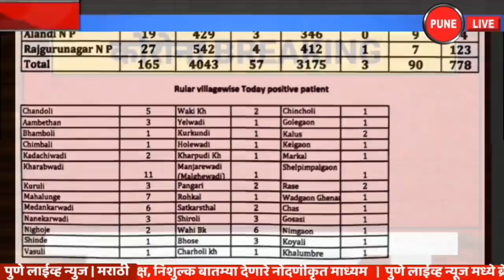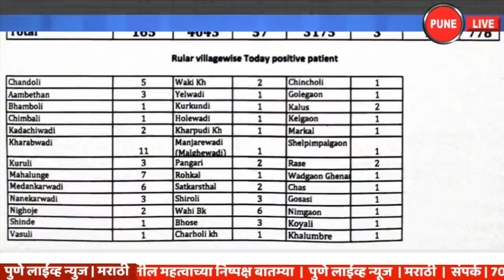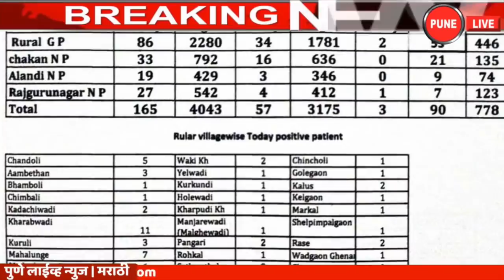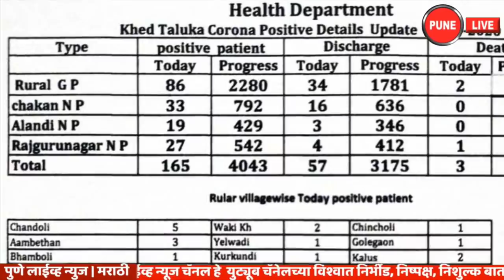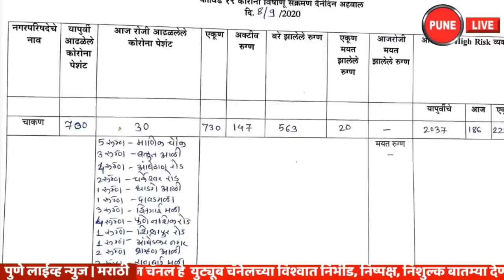KHED | नवे १६५ रुग्ण; ३ मृत्यू | ५७ डिस्चार्ज | पुन्हा उच्चांकी रुग्ण वाढ | 07.09.2020 | PUNE LIVE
September 7, 2020 | CHAKAN | KHED | CORONA UPDATE | खेड | कोरोना अपडेट | ०७.०९.२०२०
नवे १६५ रुग्ण; तीन मृत्यू ; पुन्हा एकदा प्रचंड रुग्ण संख्या | एकूण कोरोना रुग्ण संख्या ४  हजार ४३ | पुणे जिल्ह्यातील खेड तालुक्यात सोमवार दि. ७ सप्टेंबर २०२० रोजी सायंकाळी सात वाजे पर्यंत सुमारे ३९ गावे आणि ३ पालिकांमध्ये १६५ कोरोना रुग्ण मिळून आले आहेत. तर चांडोली येथील ६८ वर्षीय पुरुषाचा श्वास हॉस्पिटल चाकण येथे मृत्यू झाला आहे. नाणेकरवाडी येथील ६९ वर्षीय पुरुषाचा पवना हॉस्पिटल , मावळ येथे मृत्यू झाला आहे. राजगुरुनगर येथील ६५ वर्षीय पुरुषाचा स्टार हॉस्पिटल आकुर्डी येथे मृत्यू झाला आहे.  एकूण मृतांचा आकडा आणखी तिघांच्या मृत्यूने ९० झाला आहे.
  दरम्यान चाकण शहरातील आणखी एका रुग्णाचा मृत्यू झाला असल्याची माहिती समोर येत आहे; मात्र प्रशासनाने या बाबतची अधिकृत माहिती अद्याप दिलेली नाही.
 खेड तालुक्यातील एकूण कोरोना रुग्णांचा आकडा ४  हजार ४३ झाला असून यापैकी ३ हजार १७५ जणांनी कोरोनावर मात केली आहे. सोमवारी दिवसभरात ५७ जणांना डिस्चार्ज देण्यात आला आहे.
    सोमवारी ७ सप्टेंबर रोजी सायंकाळी सातपर्यंत मिळालेल्या रुग्णांपैकी तालुक्याच्या ग्रामीण भागातील विविध गावांमध्ये ८६ रुग्ण मिळाले असून, चाकण पालिका हद्दीत ३३, राजगुरुनगर पालिका हद्दीत २७ रुग्ण आळंदी नगरपालिका हद्दीत १९  रुग्ण  मिळाले आहेत अशी माहिती खेड तालुका आरोग्य प्रशासनाने दिली आहे.
खेड तालुक्यात ७ सप्टेंबर २०२० रोजी सायंकाळी सात वाजेपर्यंत मिळून आलेले १६५ रुग्ण पुढील भागातील आहेत.
      खेड तालुक्यातील नवीन १६५ कोरोना रुग्णांमुळे एकूण कोरोना रुग्णांची स्थिती पुढील प्रमाणे - एकूण कोरोना रुग्ण ४ हजार ४३ ,  डिस्चार्ज ३१७५ , मृत्यू ९०,  ऍक्टिव्ह रुग्ण ७७८ असल्याचे खेड तालुका आरोग्य प्रशासनाकडून सांगण्यात आले.
 खेड तालुक्यात सोमवारी डिस्चार्ज मिळालेले रुग्ण पुढील प्रमाणे : ग्रामीण ३४ , चाकण १६, आळंदी ३, राजगुरुनगर ४  अशा एकूण ५७ रुग्णांना आज डिस्चार्ज मिळाला आहे.
 खेड तालुक्यातील आळंदी पालिका हद्दीत आज १९ रुग्ण मिळाले आहेत.   राजगुरुनगर पालिका हद्दीत आज २७ नवीन रुग्ण मिळाले राजगुरुनगर मधील एकूण रुग्ण स्थिती पुढील प्रमाणे : एकूण रुग्ण ५४२ , डिस्चार्ज ४१२ , मृत्यू ७  , ऍक्टिव्ह १२३ रुग्ण  .
 राजगुरुनगर पालिका हद्दीत मागील २४ तासात पुढील भागात रुग्ण मिळाले आहेत - साईनिवारा ( थिगळस्थळ ) पडाळवाडी ( विठ्ठल मंदिर समोर ) , शिवक्रांती अपार्टमेंट ( खालची वेस ) , साईकूटी समोर ( अहिल्यादेवी चौक ) आदी  भागात राजगुरुनगर मध्ये रुग्ण आढळून आले आहेत.
    चाकण पालिका हद्दीत सोमवारी सायंकाळपर्यंत ३३ रुग्ण आढळून आले असल्याची माहिती खेड तालुका आरोग्य प्रशासनाने दिली आहे. तर चाकण पालिका प्रशासनाने दिलेल्या आकडेवारीनुसार चाकण मधील कोरोना रुग्ण स्थिती पुढील प्रमाणे : आजचे रुग्ण ३०, एकूण ७३०,  डिस्चार्ज ५६३, एकूण मृत्यू २० , ऍक्टिव्ह रुग्ण १४७ आहेत. कोरोना रुग्णांच्या हायरिस्क संपर्कात २ हजार २२३ जण असल्याचे चाकण पालिका प्रशासनाने सांगितले आहे.
     चाकण मध्ये शनिवारी सायंकाळ पर्यंत मिळालेले नवे रुग्ण पुढील भागातील आहेत.  माणिक चौक ५, बलुत आळी ३, आंबेठाण रोड ४, चक्रेश्वर रोड २, धाडगे आळी १, दावडमळा १, झित्राईमळा ३, पुणे नाशिक रोड ४, शिक्रापूर रोड १, आंबेडकरनगर १, ब्राम्हणआळी २, राणूबाई मळा २, एकता नगर १  या भागातील असल्याचे पालिका प्रशासनाने सांगितले.
 रविवारी २२ रुग्ण मिळाल्याने रुग्ण संख्या कमी होईल अशी अपेक्षा लागून राहिलेली असताना पुन्हा एकदा मोठा आकडा समोर आल्याने तालुक्याची चिंता आणखी वाढली आहे.

संपर्क | ७०२०३७३०९१
व्हिडीओ एडिटिंग | प्रणव व यश दुधवडे,चाकण | pranav & yash dudhawade